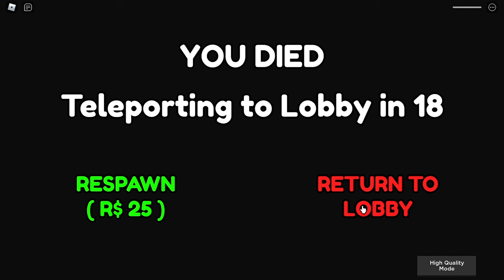Playing Jenna's Story Part 1 with my sisters nini and lea.